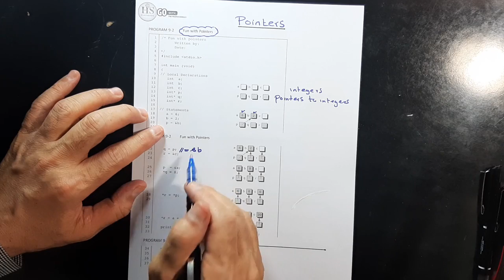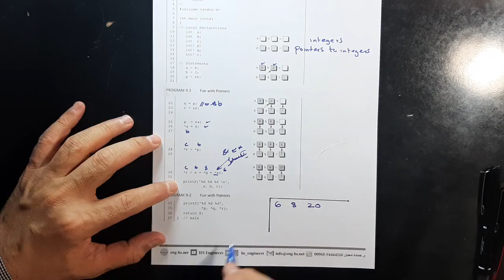06 C Programming Pointers & Strings Q6